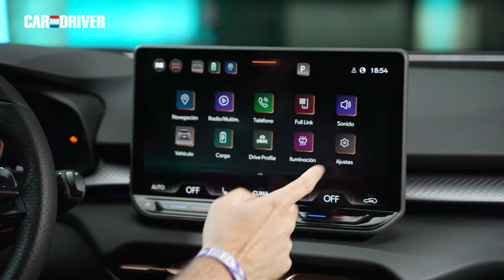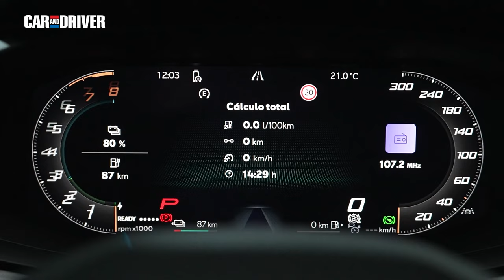Cupra Terramar: El hermano más grande y práctico del Formentor | Car and Driver España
Hace dos años lo vimos por primera vez en el centenario Autódromo de Terramar que le puso su nombre, pero ahora por fin en 2024 el Cupra Terramar aterriza en el mercado para completar en la parte más alta la gama de Cupra con un nuevo SUV-C que apuesta por un enfoque más práctico y amplio que el de su hermano superventas, el Formentor, sin renunciar al lado más emocional y deportivo de la marca Cupra. Aterrizará en el mercado en el último trimestre de 2024, pero nosotros ya lo hemos conocido en persona y te descubrimos todas sus claves.